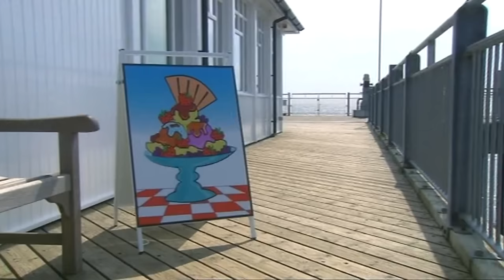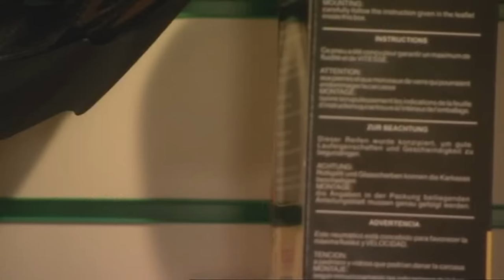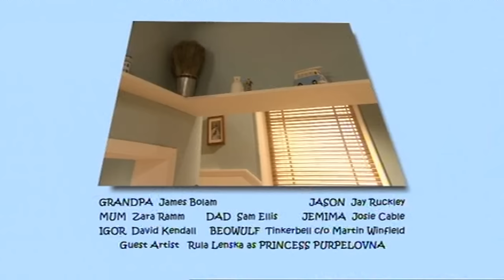Grandpa in my Pocket | FULL EPISODE | Princess Purpelovna's Plan | Funny | Rula Lenska | Poland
Grandpa in My Pocket Series 1 Episode 5 - Princess Purpelovna's Plan.